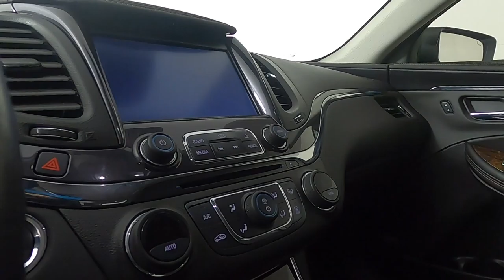2014 Chevrolet Impala LTZ Sedan 2G1155S39E9218244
Reviews:
  * If you’re looking for a sizable sedan that offers sizable value, the 2014 Chevrolet Impala is perfectly capable of capturing your attention. Source: KBB.com
  * Bold new style; excellent highway ride; refined interior; ample convenience features and safety technology; plenty of rear-seat room. Source: Edmunds
  * Vision is the cornerstone of good design and at the core of fearless innovation. The all-new 2014 Impala is proof of that, combining superior materials with meticulously crafted technology. It's a striking departure from the status quo. The powerdome hood, wide chrome grille, projector-beam headlamps and available LED daytime running lamps project the bold new face of Chevrolet. The provocative silhouette, sculpted bodysides and a choice of 18-, 19- or 20-inch wheels contribute further to its dramatic appearance and head-turning profile. The Impala interior has been transformed into a carefully crafted, exquisitely detailed environment with the driver's comfort and peace of mind its focus. A dramatic a"